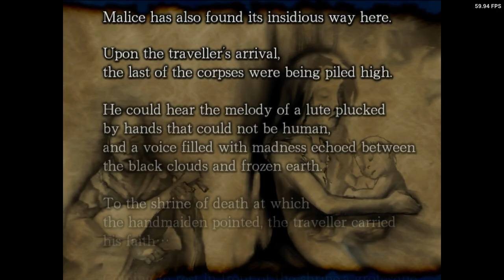Is Eternal Quest Playable? XBSX2 Performance [Series X]